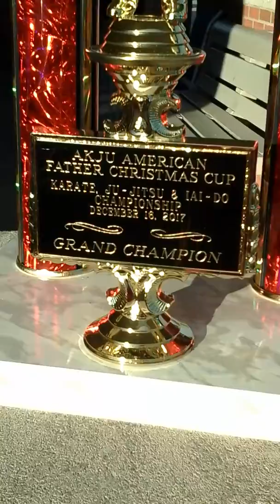Spending time with Mom and Aunt Linda , observing trophies after tournament .